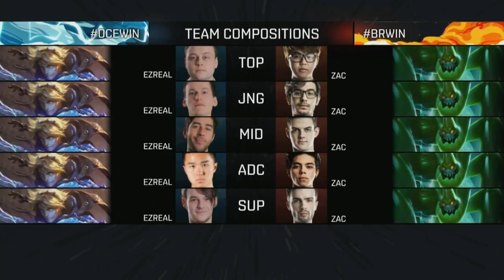TUR vs LAS - All Stars 2016 - Day 3 One For All - League of Legends